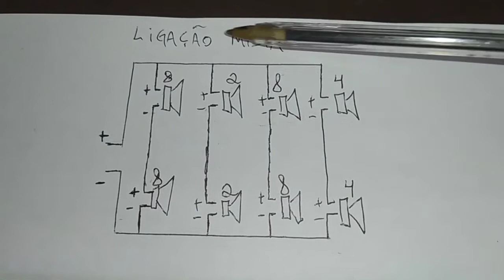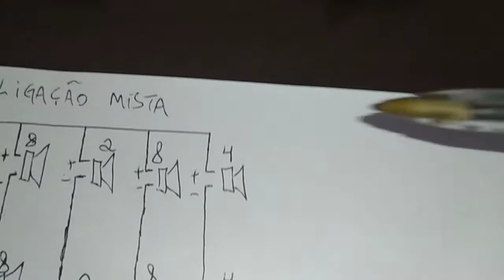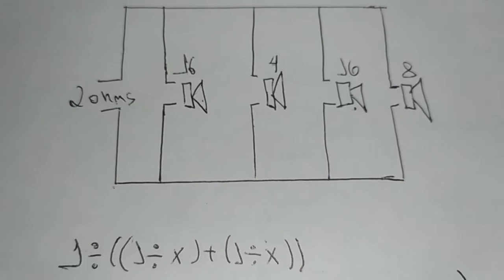COMO CALCULAR ESSA LIGAÇÃO DE ALTO FALANTES (REVISÃO DE FÍSICA)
vídeo apenas para mostrar o cálculo, essa ligação não é indicada fazer em sistemas de sonorização, a não ser q vc saiba o que e porque de impedância diferentes.

somente pra fins didáticos.